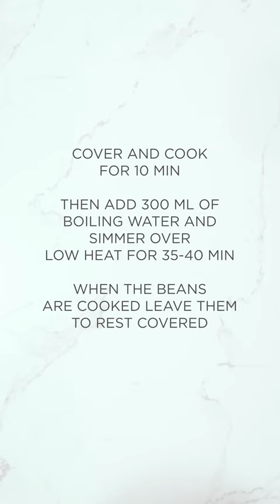It's "Zeytinyağlı Taze Fasulye - Flat Green Beans Braised in Olive Oil" time!